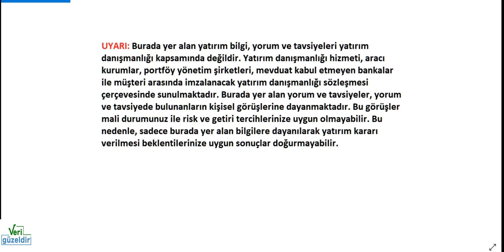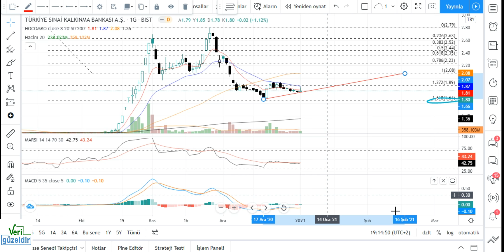TSKB Teknik Analiz ve Hisse Yorumu 4 OCAK 21